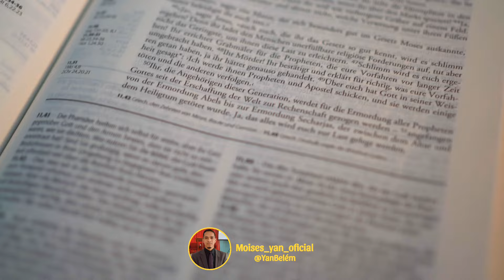QUEM FOI QUE CRIOU O DEUS CRIADOR ❓️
APRESENTADOR DE PODCAST PERGUNTA PARA RODRIGO SILVA.

 QUEM FOI QUE CRIOU DEUS CRIADOR ?

ESSA E UMA PERGUNTA DE MILHAO E A RESPOSTA DO RODRIGO SILVA VAI DEIXAR VOCÊ SURPRESO VEJA OQUE A BIBLIA ENSINA !

DEUS ABENCOE VOCE QUE ESTÁ ASSISTINSO ESTE VIDEO 📖🙏